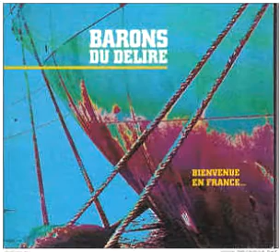Barons du Délire - Paz War